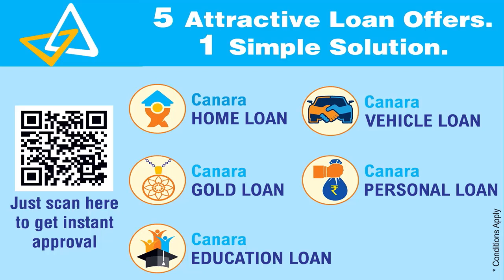ಪ್ರವಾಹ, ಕರೊನಾದಲ್ಲಿ ಸ್ಪಂದಿಸದ ಜೊಲ್ಲೆ ದಂಪತಿ; ಚುನಾವಣೆ ಸಮೀಪಿಸುತ್ತಿದ್ದಂತೆ ಬರುತ್ತಿದ್ದಾರೆ: ಪಾಟೀಲ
ಭೀಕರ ಪ್ರವಾಹ ಮತ್ತು ಕೋವಿಡ್ ಸಂದರ್ಭದಲ್ಲಿ ಜನರಿಗೆ ಸ್ಪಂಧನೆ ಮಾಡದ ಜೊಲ್ಲೆ ದಂಪತಿಗಳು ಈಗ ಚುನಾವಣೆ ಹತ್ತಿರ ಬರುತ್ತಿದ್ದಂತೆ ಜನರ ಹತ್ತಿರ ಬರುತ್ತಿದ್ದಾರೆ. ಚಿಕ್ಕೋಡಿ-ಸದಲಗಾ ಕ್ಷೇತ್ರದಲ್ಲಿ ಅವರ ಕೊಡುಗೆ ಎಷ್ಟಿದೆ ಎಂಬುದನ್ನು ಸ್ಪಷ್ಟ ಪಡಿಸಬೇಕು ಎಂದು ಬ್ಲಾಕ್ ಕಾಂಗ್ರೆಸ್ ಅಧ್ಯಕ್ಷ ಅನೀಲ ಪಾಟೀಲ ಆಕ್ರೋಶ ವ್ಯಕ್ತಪಡಿಸಿದ್ದಾರೆ.